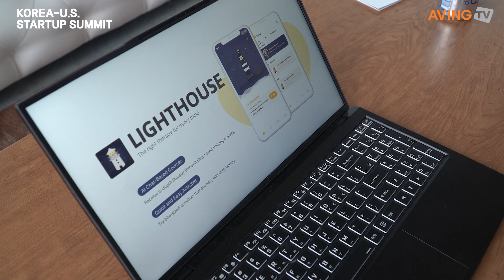[KOREA-U.S. STARTUP SUMMIT] BlueSignum Reveals AI-Based Mental Health Solution, ‘Lighthouse’ ...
Blue signum participated in the ‘Korea-US Startup Summit’ and introduced the AI-based mental health solution ‘Lighthouse’. From the left of the picture) Leo Thevenet, CEO of French media Lecafedugeek, and Bluesignum Sanga Lee, COO  │shooting-Aving News

BlueSignum Corp. (CEO Jeong-hyun Yoon) participated in the Korea-U.S. Startup Summit, which was held from Sept 20th(Tues) to the 21st(Wed, local time) in Pier 17 in New York, USA.

BlueSignum was born with the vision of becoming a service that can closely help people live with better emotions every day. The company started in the summer of 2019 at Seoul National University as a team that was creating a pet penguin robot called ‘Pongpongi’ for 1 person families. It possesses the mood tracker, DailyBean, which ranks 1st on the mood tracker markets in the US and the UK, with a total of over 3 million downloads. BlueSignum is currently preparing for the upcoming official launch of Lighthouse, a self-care service.

It has received 3 counts of seed investment in DHP, Mashup Angels, and SpringCamp, and it plans on attending CES in 2023 with support from the Seoul Digital Foundation after winning the excellence award in Stage Eureka.

Lighthouse is an AI-based mental healthcare solution, which is able to lower the dropout rate of talents of companies through tailored self-care activities and maximize satisfaction. Unlike services that connect people with a counselor, Lighthouse is able to use technology to set a more reasonable price and can provide various contents that go beyond just meditation and provide wide ranging solutions.

Utilizing various form of data, it is able to analyze the characteristics and current condition of users, and it uses this analysis to provide personalized treatment content. The therapy content which is delivered in a chat format can be adjusted and changed according to the user’s answers, and personalized daily quests and short activities can be created accordingly. The hyper-personalized algorithm chooses the most appropriate content from over 500 available.

To do this, it uses not only the user’s input from the machine learning based prediction and analysis model, but also uses other manual digital expression data as well to calculate the user’s symptoms and psychological resources. In addition, it uses time series analysis and deep learning models from data accumulated in the app for higher quality in recommendations and to preemptively intervene in case of dangerous situations.

BlueSignum chose the ability to affordably access treatment 24 hours a day with just a mobile device to increase the stability and quality of life of users as Lighthouse’s best feature. In addition, Lighthouse’s content library includes over 10 categories of psychological treatment, and each content can be tailor made for users to experience a hyper-personalized user experience. Each content responds to user input and changes itself to match the user’s preferences, allowing users to have a more personalized and effective experience.

On the other hand, the Korea-U.S.STARTUP SUMMIT hosted by the Ministry of SMEs and Startups(Minister Young Lee) and supervised by the Korea Institute of Startup & Entrepreneurship Development(Director Yongmoon Kim) and Korea Venture Investment is providing scene of network between South Korean startups and global companies, VC and startups from New York with the nickname Silicon Alley where ecosystem and IT industry are well-developed. Through this event, they are seeking new business models of K-startups and advances into the global market, and promotes domestic investment of global capital. During the event, a corporate PR booth (joint pavilion between large corporation-startup) was set up, and U.S. VC and investment attraction IR, AC, Tech Media, and meetups and seminars were held with companies succeeded to enter the U.S. market.

블루시그넘, ‘한-미 스타트업 서밋’서 AI 기반 정신건강 솔루션 ‘라이트하우스’ 알려

블루시그넘㈜(대표 윤정현)은 9월 20일(화)부터 21일(수, 현지 시각)까지 미국 뉴욕 Pier 17에서 개최된 ‘한-미 스타트업 서밋(KOREA-U.S. STARTUP SUMMIT)‘에 참가했다.

블루시그넘은 사람들이 더 나은 감정으로 하루하루를 보낼 수 있도록 가장 가까이에서 도와주는 서비스가 되기 위한 비전을 가지고 탄생했다. 서울대학교에서 2019년 여름 1인 가구를 위한 반려 펭귄로봇 ’퐁퐁이‘를 제작하던 팀으로 시작했다. US, UK 무드트래커 시장 1위를 하며 누적 다운로드가 300만이 넘는 무드트래커 하루콩을 보유하고 있다. 현재는 셀프케어 서비스 라이트하우스 정식 출시를 앞두고 있다.

한편, 중소벤처기업부가 주최하고 창업진흥원과 한국벤처투자가 주관한 한-미 스타트업 서밋은 실리콘앨리라 불릴 만큼 스타트업 생태계와 IT 산업이 발달한 뉴욕에서 현지의 글로벌 기업, VC, 스타트업과 한국의 스타트업 간 네트워크를 형성하는 자리를 마련했다. 이를 통해 K-스타트업의 새로운 비즈니스 모델 모색과 글로벌 진출을 도모하고, 글로벌 자본의 국내 투자 유치도 추진한다. 행사 기간 기업 홍보부스(대기업-스타트업 공동관)를 조성하고, 미국 VC와 투자유치 IR, AC·테크미디어·미국 진출 성공기업과 밋업, 세미나를 운영했다.